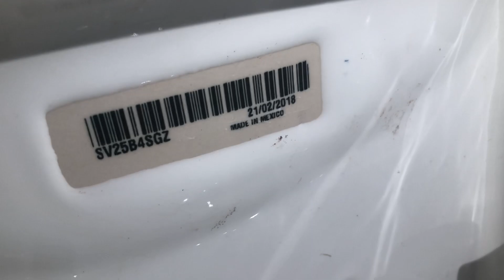788: Kohler Fixtures at a Community Center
Fixtures:
3 1992 Kohler Bardon Urinals
1 2010 Kohler Kingston Toilet
1 2018 Kohler Kingston Toilet
These Toilets replaced 1992 Kohler Kingston WaterGuard Toilets